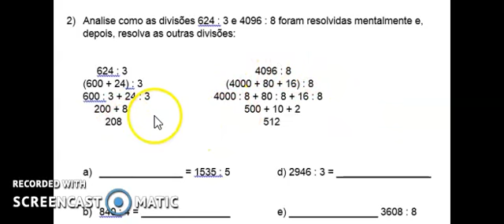6° ANO MAT SEMANA 10